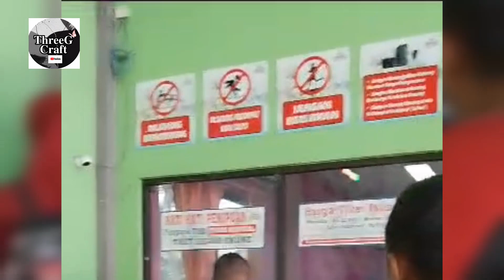Kolam Renang Indoor dan Outdoor Fun Park THB Bekasi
Assalamualaikum Sahabat ThreeG Craft..

kali ini kita akan jalan jalan ke kolam renang Fun Park Taman Harapan Baru Bekasi.. kolam renangnya ada yang indoor dan outdoor..
lihat yuk keseruannya di video ini..